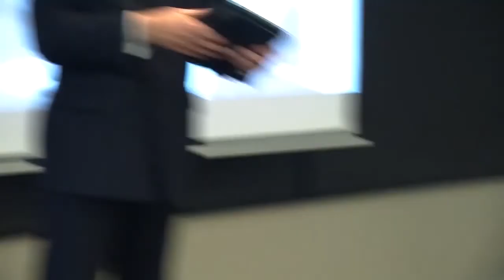What Should Libertarians Do? | Jeffrey Tucker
Jeffrey Tucker discusses strategy at the Australian Mises Seminar in Brisbane. Introduction by Michael Conaghan.